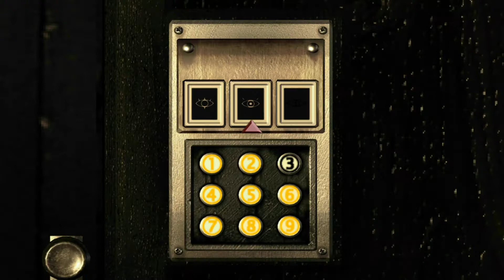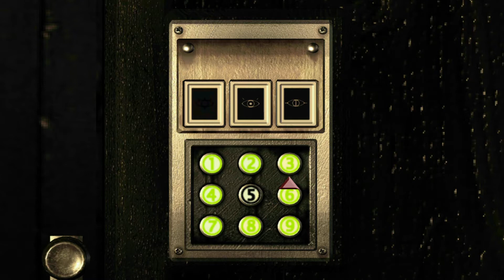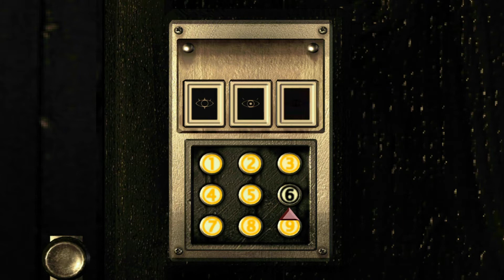تختيم رزدنت ايفل - النبتة #6